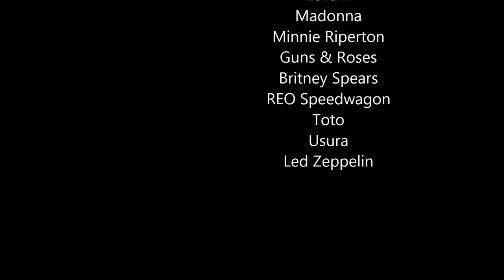Loving You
MsManomen presents
the super mega mash up mix called Loving You